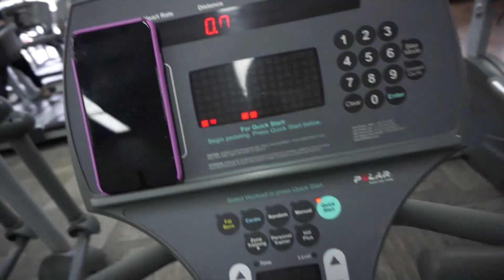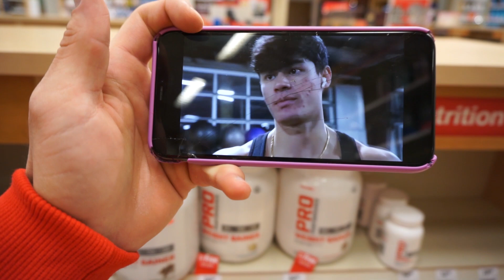What I Eat To Stay Shredded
Code: JOSEPHMYP

Code: JOSEPH

Code:Joseph